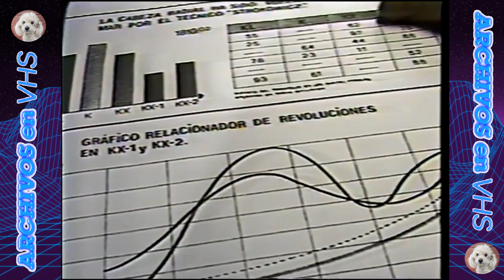Tandas Comerciales Canal 11 + Fragmento inicial Panorama - 1988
Material original perteneciente a "El Rey de las banderas"